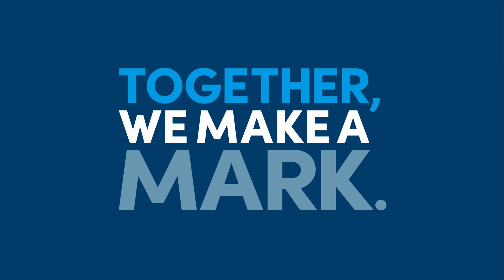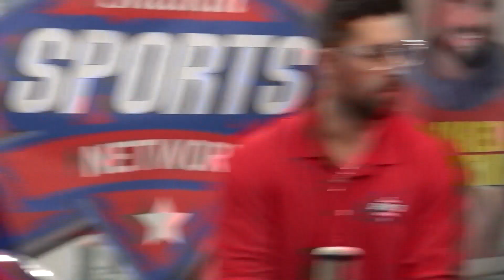Shatkin F.I.R.S.T. Down | Season 3 Episode 16 | Bills vs. Chargers | Sponsored by Dr. Todd Shatkin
Watch "Shatkin F.I.R.S.T. Down!" Season 3, Episode 16 with host Rich "Bull" Gaenzler and analyst Dr. Jared Shatkin. Featuring special guest Thurman Thomas.

Join us every Saturdays at 5PM and Sundays at Noon on WBBZ Ch 67.1; Cable 5; FiOS 5; Dish 5; DirecTV67.